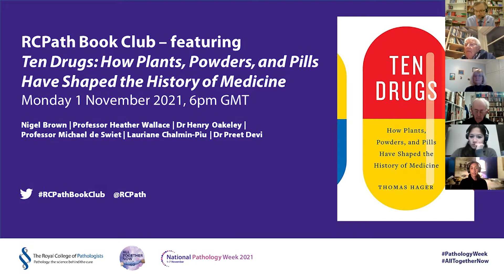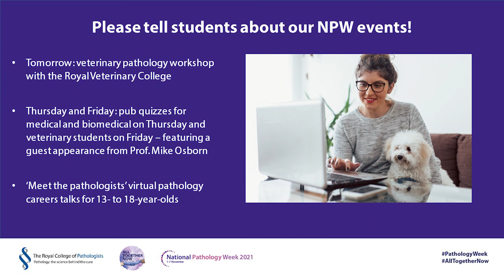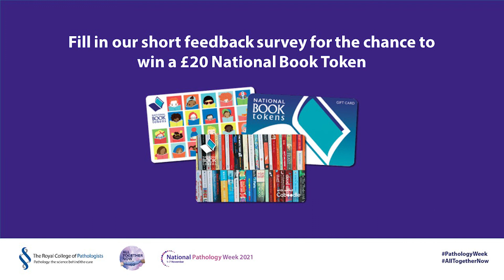RCPath Book Club - featuring Ten Drugs (1 November 2021)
In this RCPath Book Club, we discuss the key themes and ideas explored in Thomas Hager's book, Ten Drugs: How Plants, Powders and Pills Have Shaped the History of Medicine. Host Nigel Brown (Consultant Clinical Scientist in Toxicology) is joined by Professor Heather Wallace, Dr Henry Oakeley, Lauriane Chalmin-Pui, Professor Michael de Swiet and Dr Preet Devi.

Watch all the previous events and find out about upcoming events